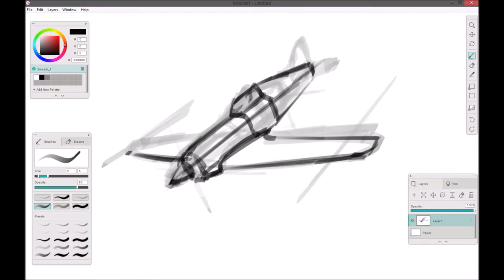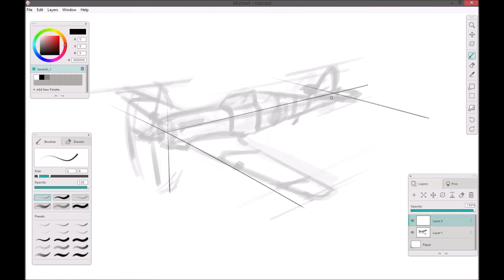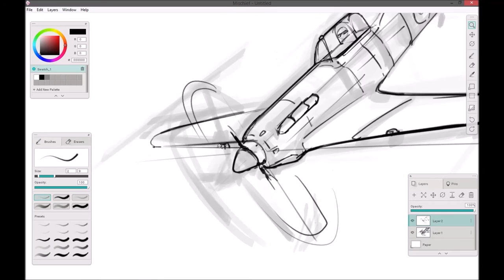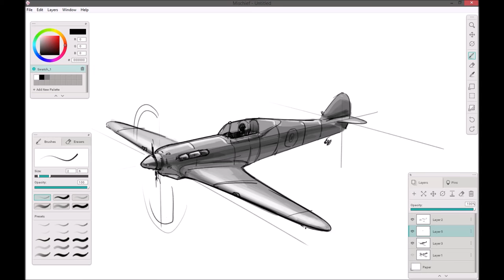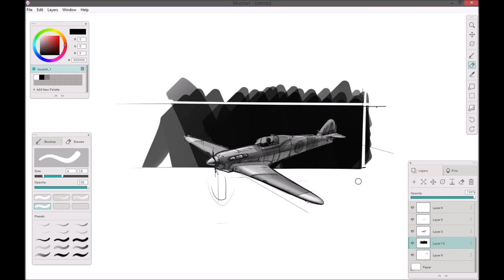Concept Journey - 14 - Daily Practice - Concept Art Timelapse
Is this video I show one of my daily routines that I sustain in order to keep impoving my draughtmanship

Hello, I'm André Pelaes, a Concept designer from Brazil. Welcome o my channel, in here you will find videos of concept design focused on vehicles and hard surface design.

Song:North - youtubes library